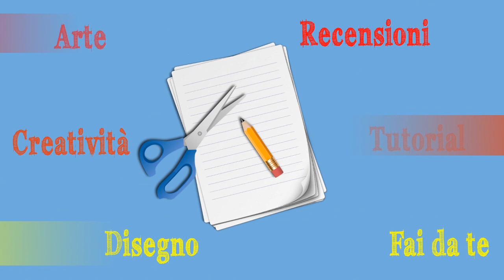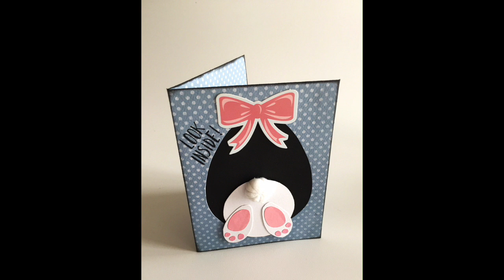Card Coniglietto con Sorpresa! (Pasqua) Arte per Te